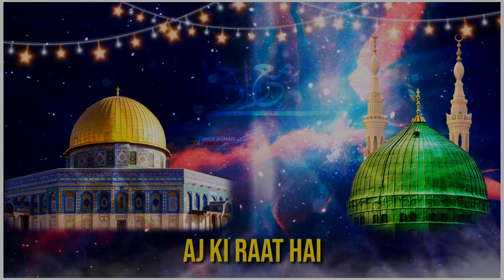Shab E Mehraj Status | Meraj Un Nabi Status 2021 | Naat Status Shab E Meraj Status 2021 Status 2021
Amir Suhail Qadri Razvi